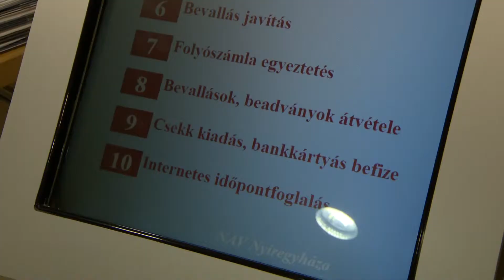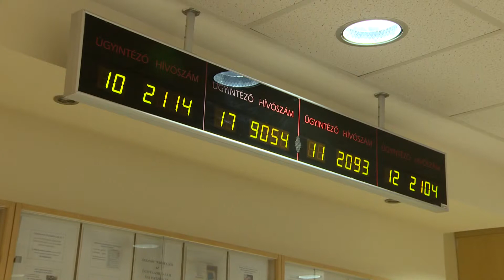Adó- és nyugdíjbiztosítás